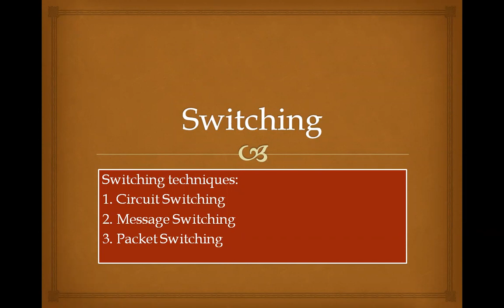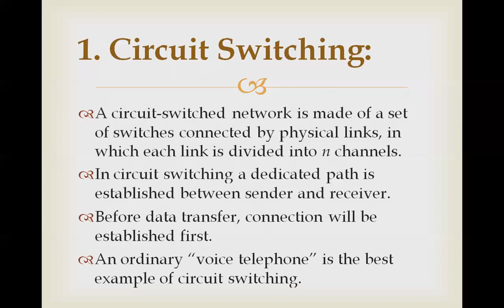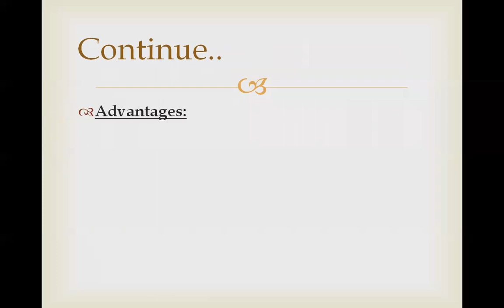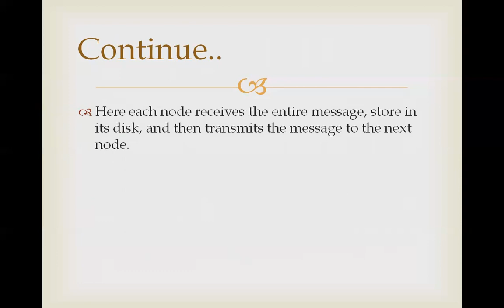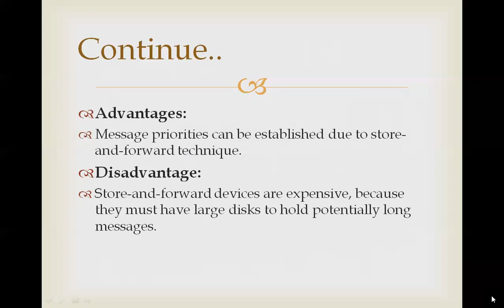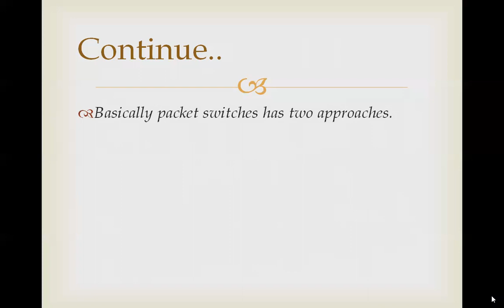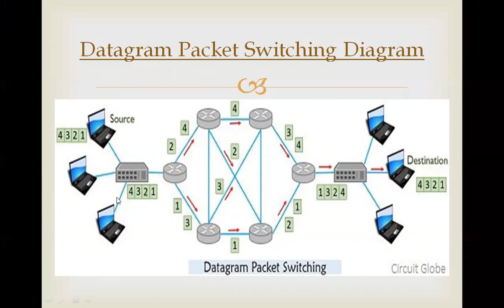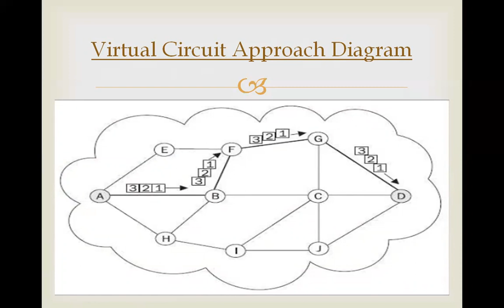Switching in Data Communication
Switching in Data Communication by Hassan Latif Awan